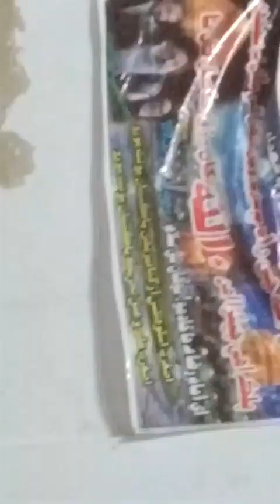Majlis aza Shahadat Imam Hussain as 31 May 2024, 2/3 l Engr. Taswar Hussain l Bijrani Laghari Moro